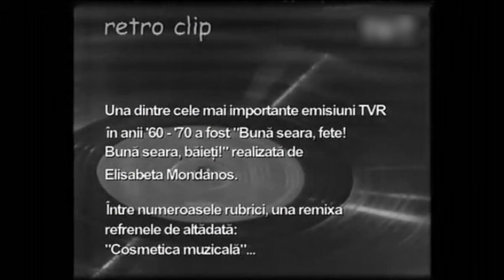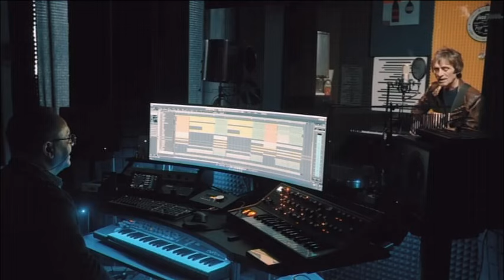VINE CLUJU PE LA NOI, 24 martie 2024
Alina Ceuca – Du-mă, Doamne, și mă lasă
Anișoara Dabija – Cel mai frumos tango
Ana-Maria Gherghel – Ochilor le-am poruncit
Adrian Ionescu – Sub balcon eu ți-am cântat o serenadă (+ flash fetiță)
Cătălin Doinaș - Joacă, mândră, hațegana
Alexandra Coman - Tumbalalaika
Daniela Condurache, Aurel Tămaș - Dialog muzical
Florin Piersic – Monolog ad-hoc
Aurel Ciceoan – De-ar avea Pământu ‘ cheie
Anatol Mîrzencu – Viața noastră
Constantin Gherghina, Ștefan Moacă - Dialog între generații
Nicoleta Hădărean – Sunt doar un om
Moderator si realizator: Sergiu Vitalian Vaida
Producător: Radu Puşcaş#TVR